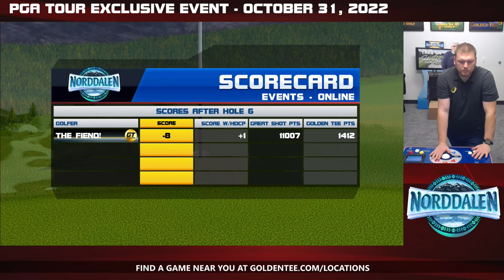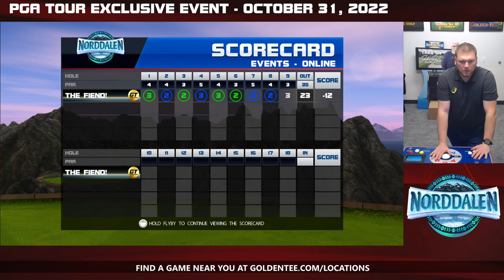Golden Tee PGA TOUR 2022 Event Preview - "Norddalen Course Preview"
Kevin Lindsay is in the GoldenTee Lounge with a preview of this week's EXCLUSIVE GT PGA TOUR 2022 event "Norddalen Course Preview", giving players an early look at the latest course headed to the GT roster!
Find a Golden Tee LIVE or PGA TOUR game near you with the GT and GT PGA TOUR Caddy apps

Visit home.goldentee.com to update your Golden Tee Home Edition to 2022, and tee off on FIVE NEW GT COURSES NOW including: Petra, Nihon Yoru, Easter Island, Hollywood Hills, and after 23 years in hiding, Champ '99!